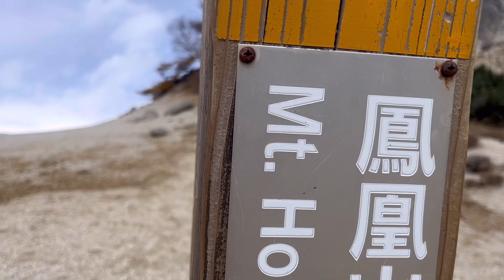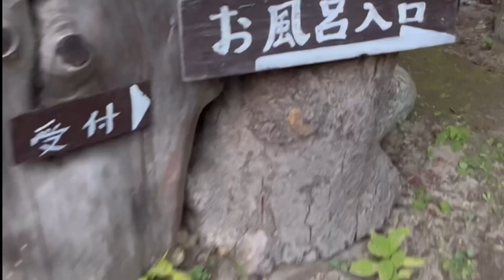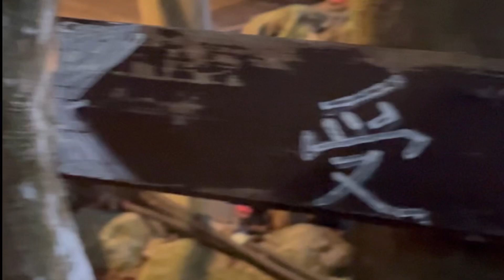【日帰り登山】2022.10.中旬vol 4.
鳳凰三山の下山編
アラカン3人の山旅